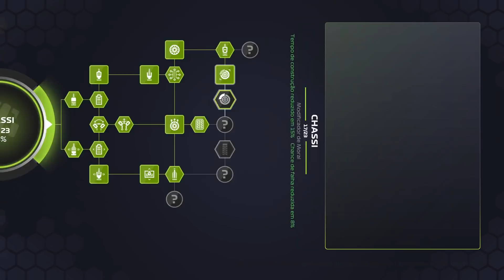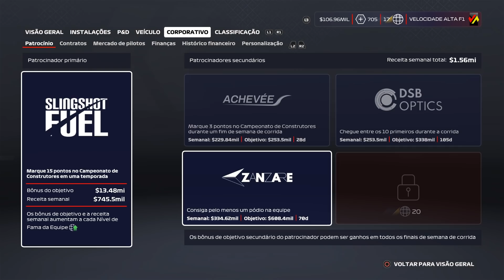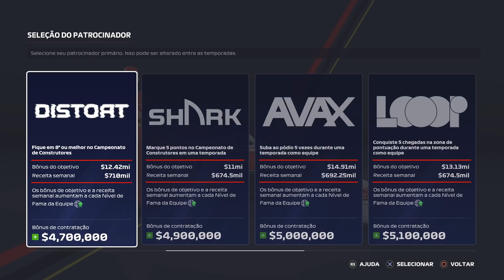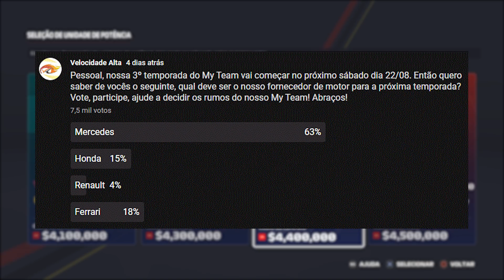F1 2020 - MY TEAM - GP DE ABU DHABI - PRONTO PARA DUELAR COM A MERCEDES - EP 45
Vídeo gameplay - My Team - do jogo F1 2020 em Português (PT-BR) 2ª TEMPORADA.

Abu Dhabi marca o encerramento da temporada. Nossa última apresentação com esse carro que nos deu muitas alegrias, mas nesse clima de despedida, já começamos a nos preparar para a nova temporada que se aproxima!

Siga o Dan Morán!

Siga a Sra. Morán!

Setup:

- Processador: Intel Core i5-6600K CPU @ 3.50GHz
- Placa Mãe: EVGA 111-SS-E172
- Placa de vídeo: GeForce GTX 1070 FTW
- Memória RAM: 16Gb
- Fonte: Real 650W
- Headseat: Logitech G635 e HyperX CloudX
- Volante: Logitech G29
- Suporte Volante: EXR-S PRO Extreme SimRacing
- Webcam: Logitech C920